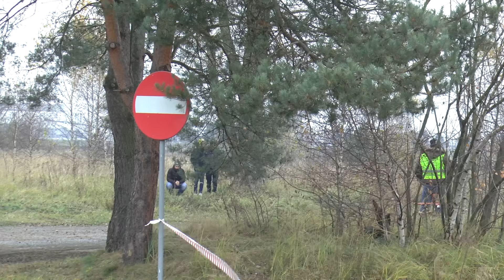7 Runda SMT 2016 - Jakub Najgrodzki / Agnieszka Szybaj - Fiat SCS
JarekVideoHD - Nagrania wideo w jakości Full HD 50 fps dla każdego startującego zawodnika. Posiadamy nagrania wszystkich załóg
7 Runda SMT 2016 | Samochodowe Mistrzostwa Tychów 2016